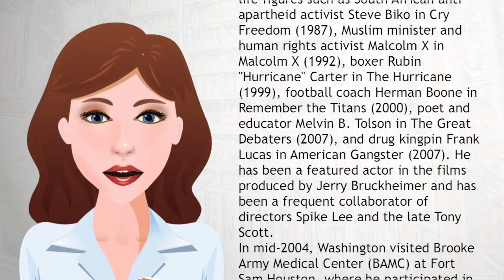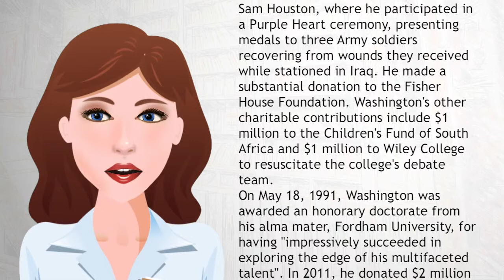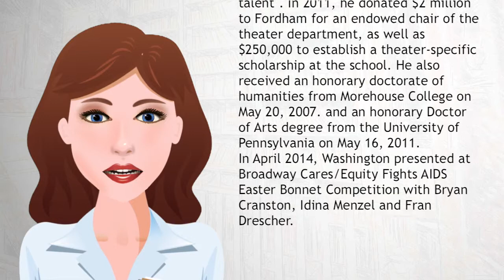Denzel Washington - Wiki Videos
Denzel Hayes Washington, Jr. (born December 28, 1954) is an American actor and filmmaker. He has received two Golden Globe awards, a Tony Award, and two Academy Awards: Best Supporting Actor for the historical drama-war film Glory (1989) and Best Actor for his role as a corrupt cop in the crime thriller Training Day (2001).